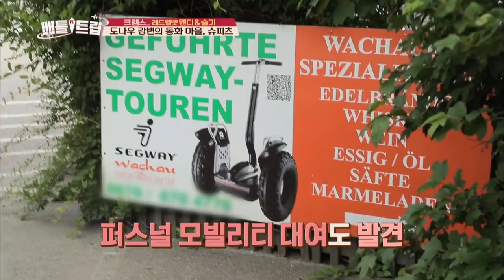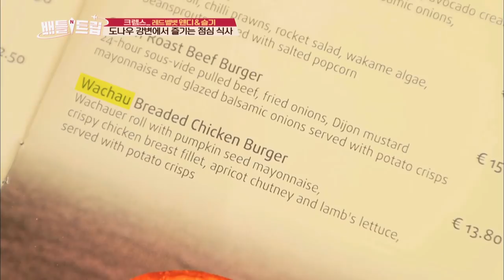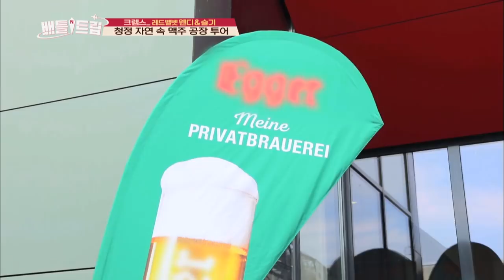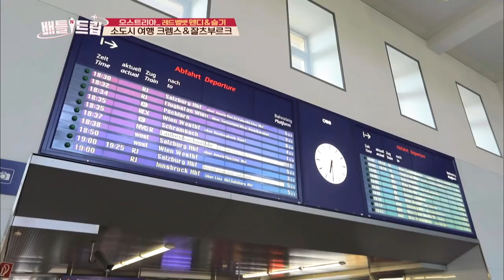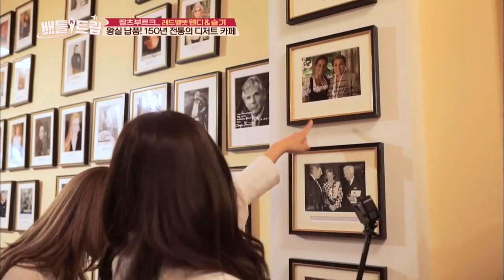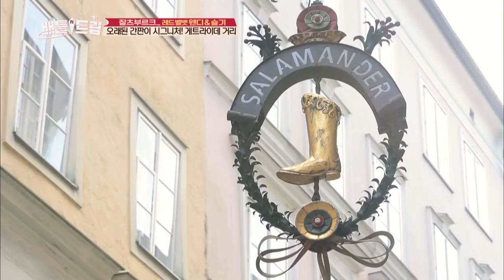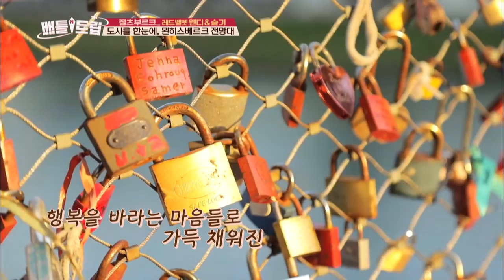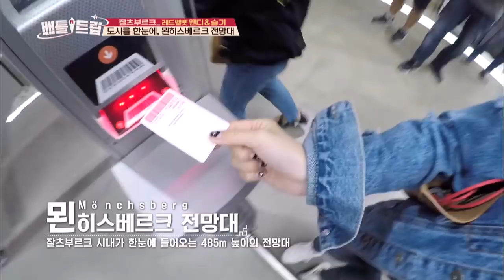Battle Trip | 배틀트립 –Ep.103 Wendy X Seulgi’s trip to Austria Part.2 [ENG/THA/2018.08.26]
Guests: Seulgi and Wendy (Red Velvet)